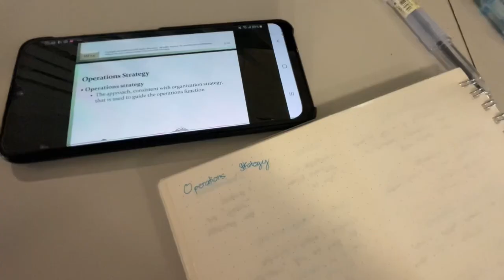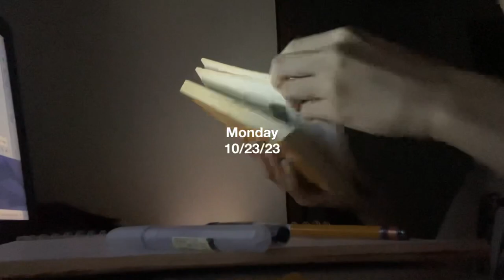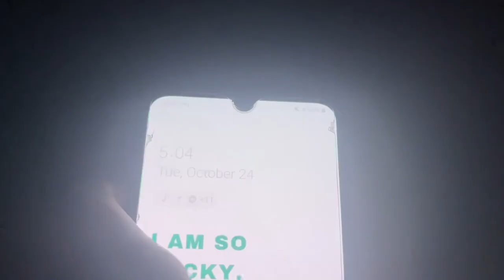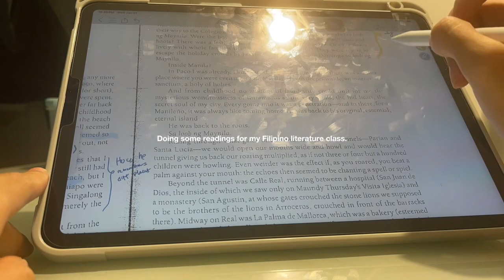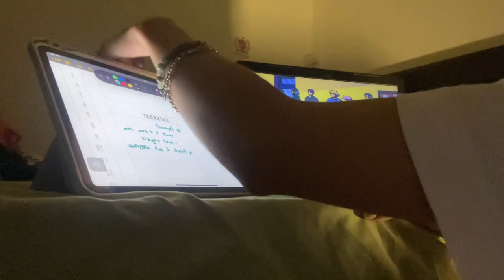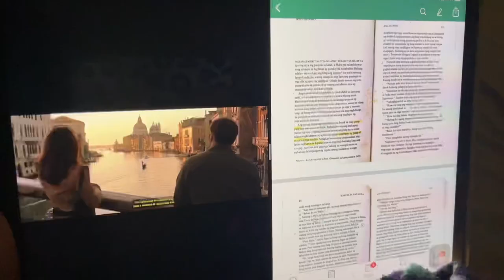study vlog 🍵 cramming for MIDTERMS, uni life (DLSU🏹), many readings 📝, snacks 🥪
12 AM study vlog 💌 cramming for MIDTERMS, uni life (DLSU🏹), many readings 📝, snacks 🥪

Realistic uni life
- Study vlog
- Study with me
- Realistic day as a marketing student
- Uni diaries
- Realistic university vlog
- Life as a DLSU uni student
- Cram with me
- Midterms vlog

about me :))

name: Zela
age: ’03
school: DLSU
what software I use to edit: Filmora, Premiere Pro, & Capcut
my film equipment: Canon Eos m6 and iPhone 12 Pro Max

B G M (support the artists)

studying student study vlog productive online school painting ghibli scenes my neighbor totoro sceneries what i eat in a day weekly vlog week in my life vlog note taking notes waking up at 5am study with me 6am morning routine highschool aesthetic notes